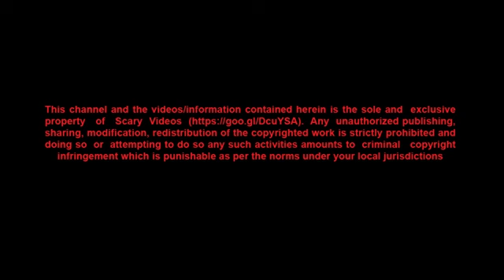Boy Sets Up A Camera In His Bedroom To Record Paranormal Activity Scary Videos Ghost CCTV Video